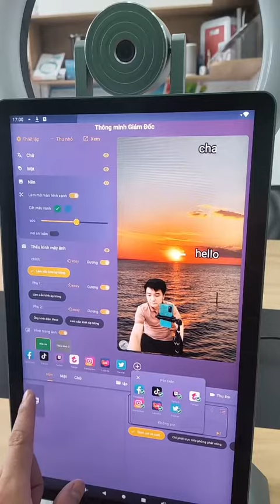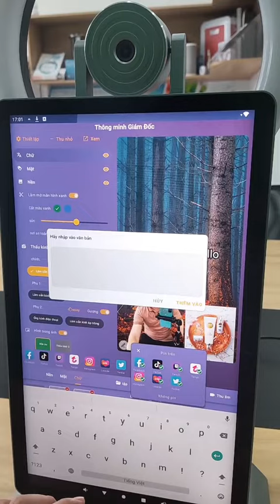Máy live stream chuyên nghiệp Bovacs All in one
Máylivestream 2023